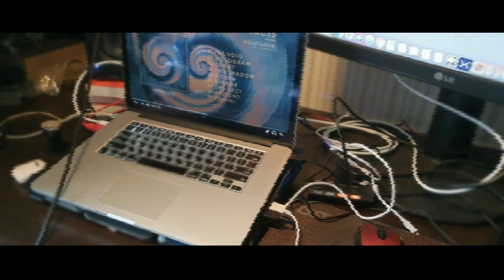Abstracts - Mirror guitar cover